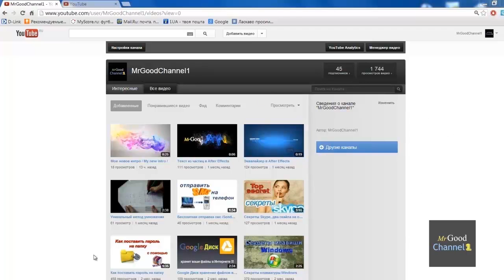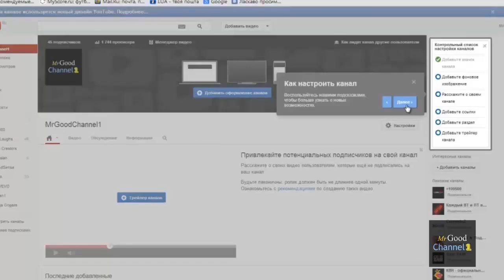новый дизайн youtube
Как перейти на новый дизайн youtube
Комментируем, ставим Like, подписываемся.

как перейти на новый дизайн youtube, дизайн youtube, новый дизайн, как перейти, youtube, перейти на новый дизайн, перейти на новый
How to switch to a new design youtube , design youtube, new design, how to move, youtube, switch to the new design, the switch to the new